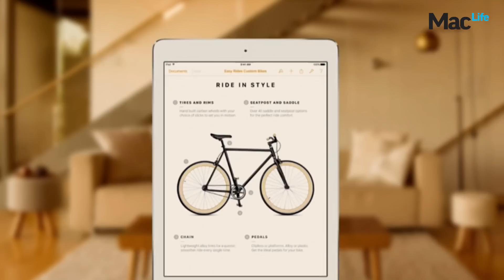iPad Pro 9,7“: Der erste Test-Eindruck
Das kleine iPad Pro ist da – unseren ersten Eindruck haben wir direkt auf dem Weg aus dem Hamburger Apple Store am Jungfernstieg in bewegten Bildern für euch festgehalten. Den vollständigen Test des Nachfolgers des iPhone 5s findest du auf maclife.de.